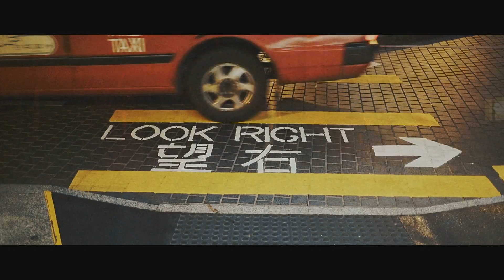if you run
produced by: jefferson jackson
cinematography: maksim axelrod, basile tournier